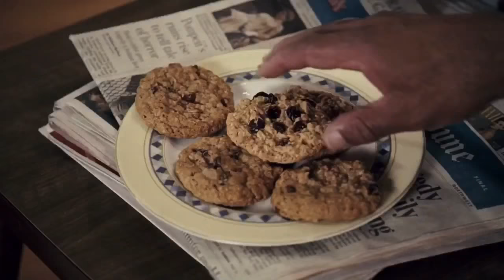Funny part of the" Little Man "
Little Man is a comedy movie produced by Keenen Ivory Wayans who came out in 2006 based on a scenario of 2 brothers played by the brothers Shawn and Marlon Wayans.